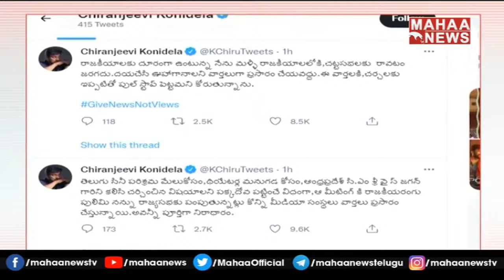వైసీపీ రాజ్యసభ ఆఫర్ పై చిరు సంచలన వ్యాఖ్యలు | Chiranjeevi Hot Comments | Mahaa News